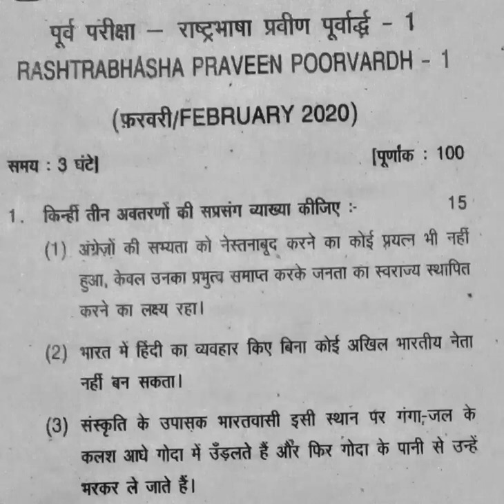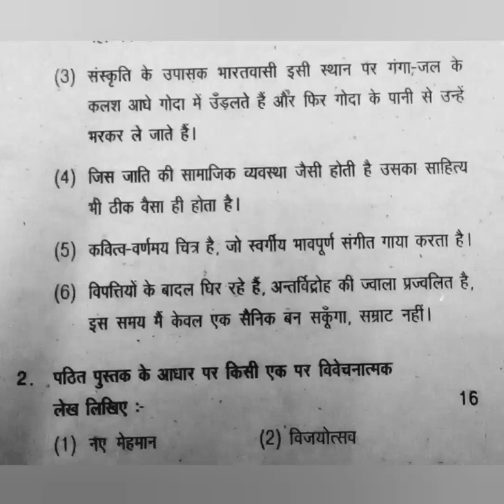Praveen poorvardh 1 (test 2) February 2020